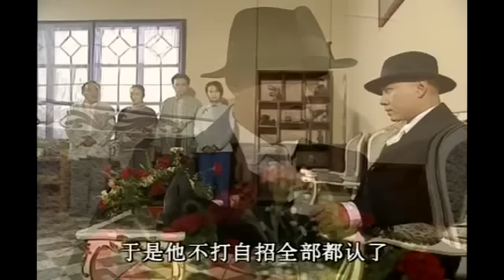Mr. Winner - Episode 29